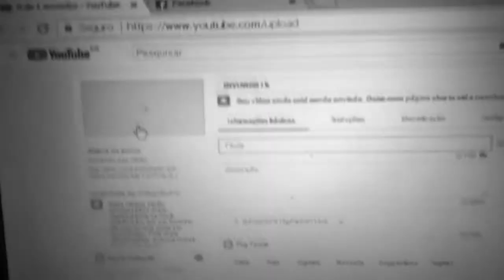MINHA INTERNET É UMA BOSTA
Eae seus Zueros,tudo bem com vocês?

NESSE VÍDEO EU RELATO O QUÃO INDIGNADO EU SOU COM A MINHA INTERNET

BORA 150 LIKES NESTE VÍDEO.

REDE SOCIAIS:

⚫ FACEBOOK:BIEL GOMES (LINK BUGA)

ESPERO QUE COM ESSE VÍDEO EU TENHA ALEGRADO PELO MENOS 1% DO SEU DIA.

FLW...VLW. E FUI.